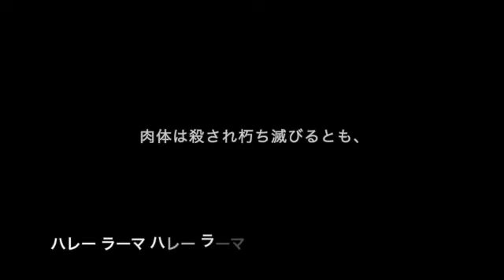【たましいのうた】キールタン×シンギングリン Bhagavad Gita 2-20 and Hare Krsna Maha Mantra(歌詞付き)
すべての音と調和する深い癒やしの音
シンギング・リンとのコラボ

うたの旅の途中に出会った風景を
散りばめて

うたは
バガヴァッド・ギーターから大切な節
第2章・第20節をピックアップ

日本語も唄いやすい言葉にして
ウクレレと共に唄っています。

魂に響くうたです。
どうぞ一緒に唄ってください。

神さまの唄を分かちあえることに感謝します。

na jāyate mriyate vā kadācin
nāyaṁ bhūtvā bhavitā vā na bhūyaḥ
ajo nityaḥ śāśvato ’yaṁ purāṇo
na hanyate hanyamāne śarīre

うたversion
魂には誕生も死もない
原初より在りて ずっと在り続ける
この体は いつか終わるけど
中に在る "私" は在り続ける

原訳
魂にとって誕生はなく死もない。
原初より在りて 永遠に在り続け、
肉体は殺され 朽ち滅びるとも、
かれは常住して不壊不滅である。

シンギング・リン奏者
寺島弥生

♫Apple Music, Spotify, iTunes,Amazon Music等で配信中。

バガヴァッド・ギーターを読まれたい方こちらで購入できます。

ウクレレキールタンオンラインレッスン
オンラインキールタンセラピー